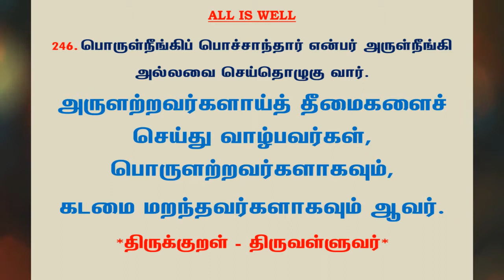#633 | தினம் ஒரு திருக்குறள் - குறள் 246 | Kural 246 - Daily One Thirukkural